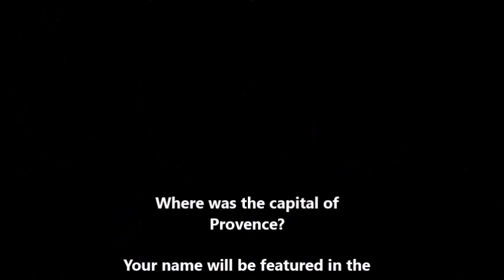Europa Universalis 4 - Fall of Rome (Extended Timeline)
Sup guys!
Long time didn't see each other, no?
Well, I'm back with yet another timelapse!
Europe Timelapse: 1:24
Asia Timelapse: 4:51